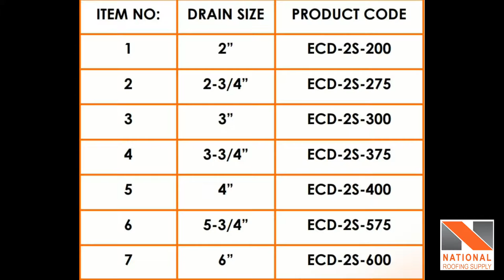Roof Drain Copper Roof Drain Economic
SKU:
ECD-2S-200,
ECD-2S-275,
ECD-2S-300,
ECD-2S-375,
ECD-2S-400,
ECD-2S-575,
ECD-2S-600

DESCRIPTION :
Economic Copper roof drains for use in all low slope roofs applications; additionally compatible with single ply, built-up or modified bitumen roofing membranes. Economic quality Copper  rains are available in a ‘new construction’ or a ‘retrofit’ insert design for re-roofing applications.

FEATURES & BENEFITS

Heavy Duty Construction – Standard cast Copper with integral Copper Spun drain provide outstanding vandal resistance.
Cast Strainers come complete with an integral clamping flange that mechanically secures the roofing membrane to the drain.
1.2mm (0.042”) Thick seamless spun Copper drain
Copper Flange available in either flat or recessed deck
2 bolt design allows ease of installation that has 3/8”
Copper bolts sealed from underside of Copper flange
Flange Bolt design provides over tightening & pullout protection
Drainage right down to the Membrane
Fits all sizes of Economic Copper drains
Available in Retrofit Flat deck sizes 1 ¾”, 2 ¾”, 3 ¾”, 4 ¾”, and 5 ¾”
Available in Recessed deck sizes 2 ¾”, 3 ¾”, 4 ¾” and 5 ¾”
Available in New Construction sizes 2”, 3”, 4” and 6” in flat deck and in sizes 3”, 4” and 6” in recessed deck
1.2 mm Copper for drains up to 3”, 1.5mm for 5” and 2.0mm Copper for 6” drains
18” wide Copper flange